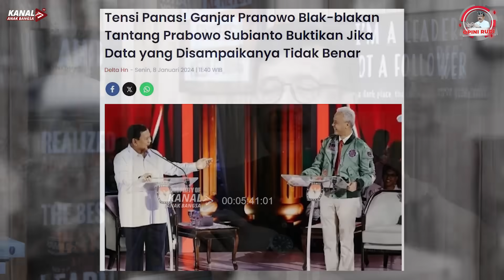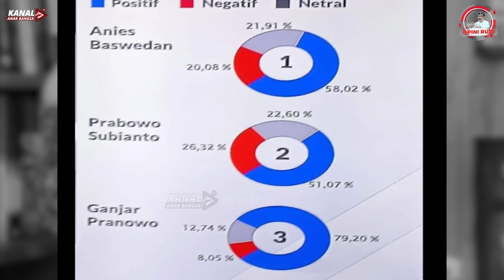DEBAT CAPRES KE-3: PRABOWO TERPURUK LAGI !!!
Debat calon Presiden ketiga sudah dilaksanakan pada Minggu, 7 Januari 2024. Tema debat Pertahanan Keamanan, Geopolitik dan Hubungan Internasional.

"Pak Prabowo terlihat keteteran menghadapi serangan dari Ganjar Pranowo dan Anies Baswedan," ujar Rudi S Kamri dalam OPINI RUDI berikut ini: